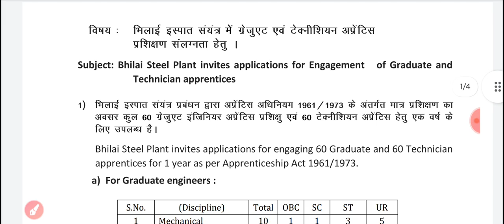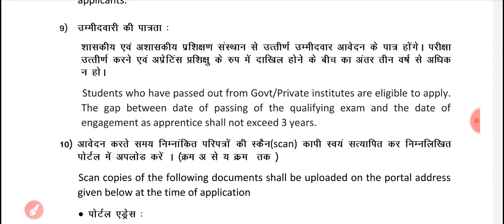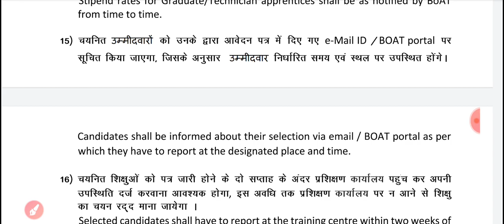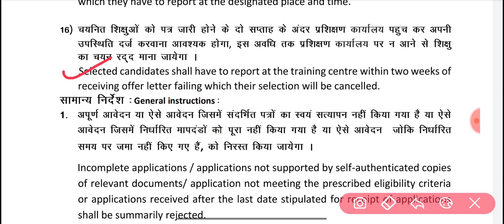SAIL Bhilai Recruitment 2023||Technician & Graduate Apprenticeship||Diploma &Degree ||Form Free